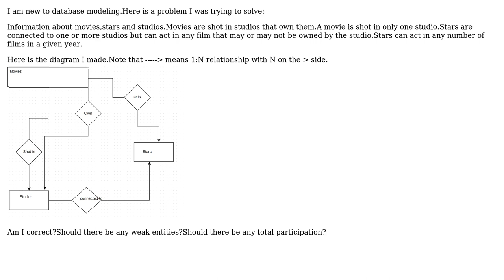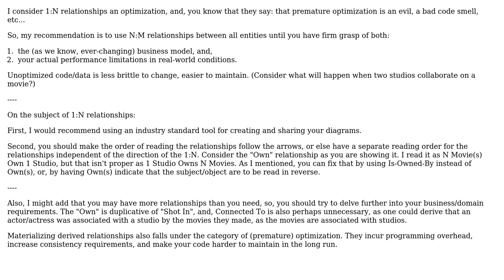Software Engineering: Correctness of ERD diagrams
With thanks & praise to God, and with thanks to the many people who have made this project possible! | Content (except music & images) licensed under CC BY-SA | Music | Images & others | With thanks to user Prashant Pandey user Erik Eidt and the Stack Exchange Network Trademarks are property of their respective owners. You are responsible for your own actions.